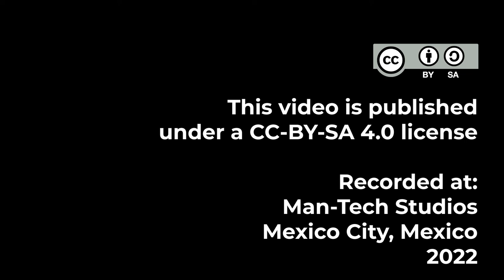Wikimedia Mexico & Montaño performance